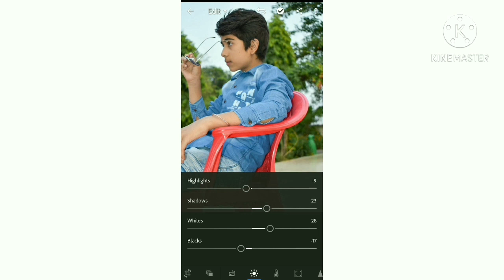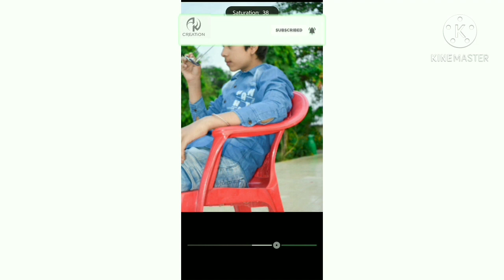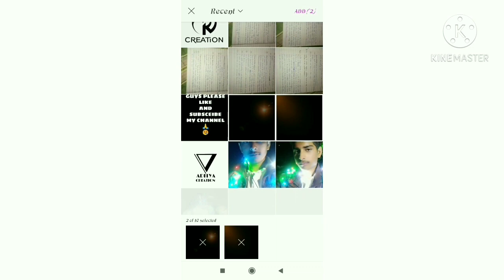Lightroom professional photo editing by aditya creation🤗